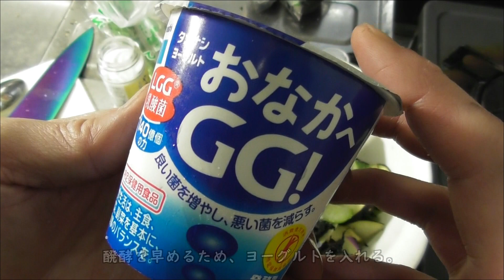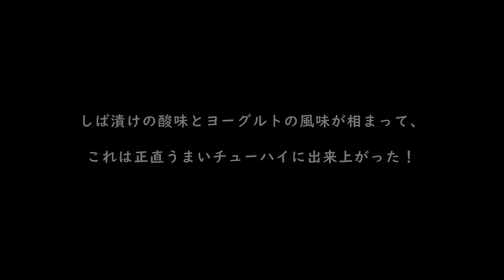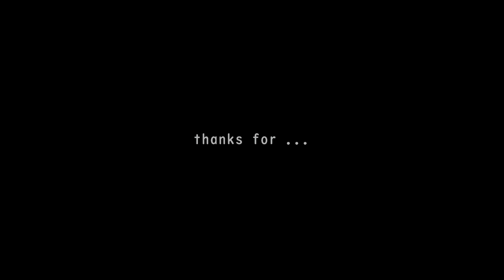しば漬け二度目の挑戦の末